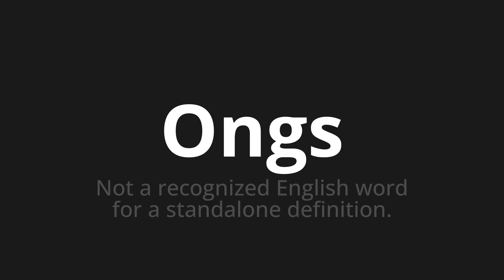How to pronounce Ongs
Master the Pronunciation of 'Ongs which means NGOs' - which means : Not a collecting English word for a standalone definition. 📝 with @PronunciationSpanish 🎓🗣️ - [Your Guide to Spanish]

Learn to pronounce 'Ongs' perfectly in Spanish with our easy and engaging tutorial by @PronunciationSpanish! 📖📽️ In this comprehensive video, we provide you with native speaker examples 🗣️👂 and phonetic breakdowns 🎵 to ensure you get the pronunciation just right.

How to say NGOs in Spanish